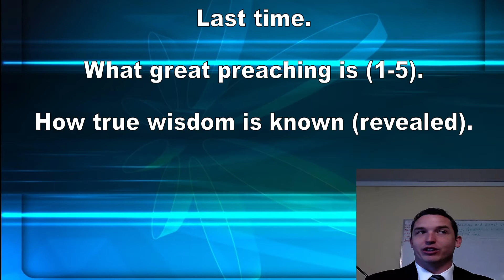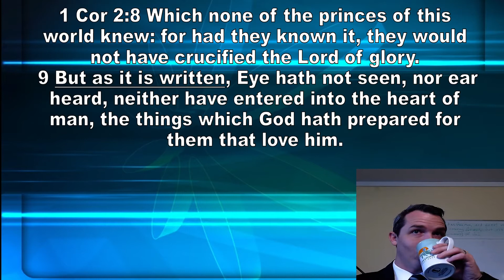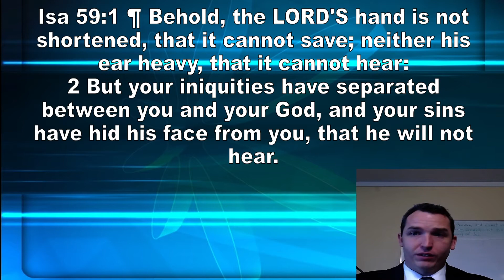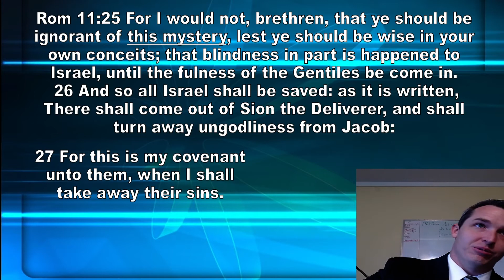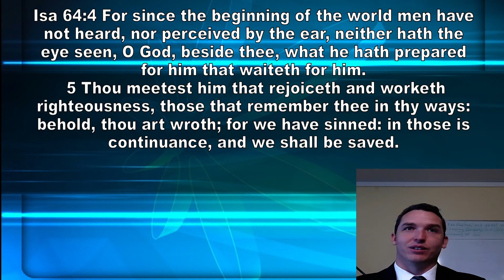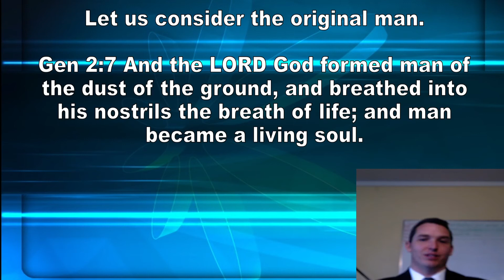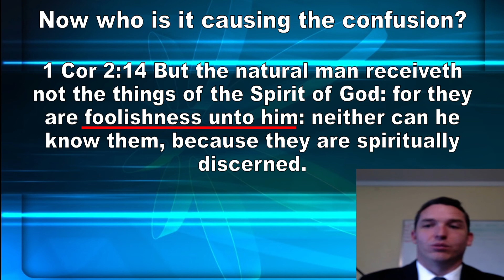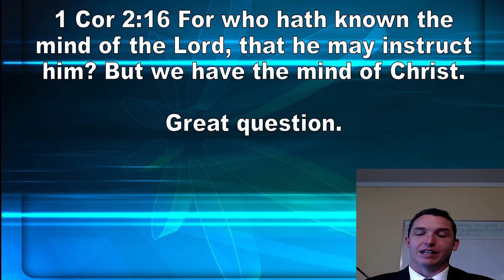1 Corinthians Chapter 2b